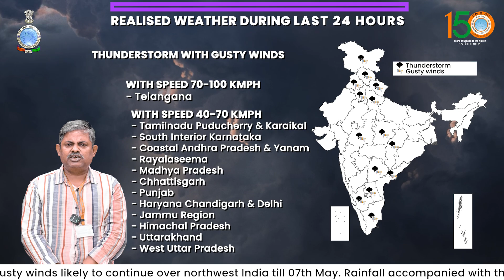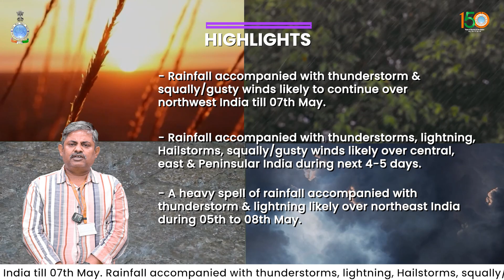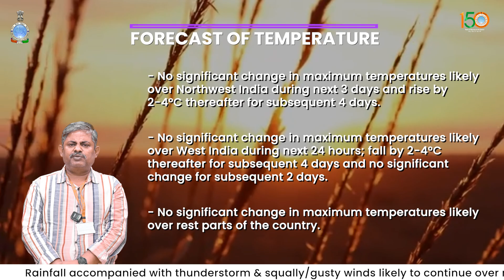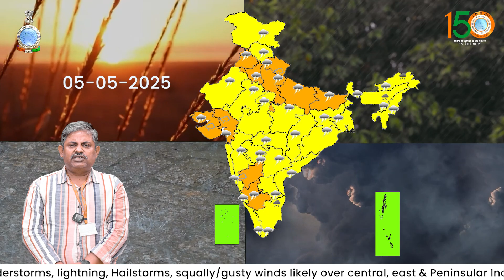Rainfall with thunderstorm & squally/gusty winds likely over northwest India till 07th May